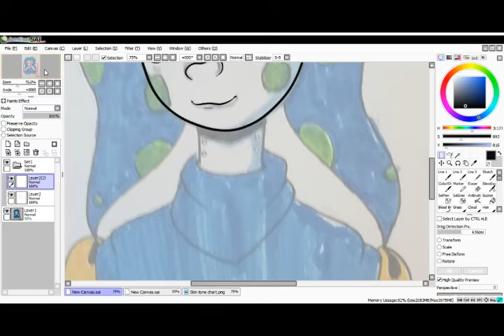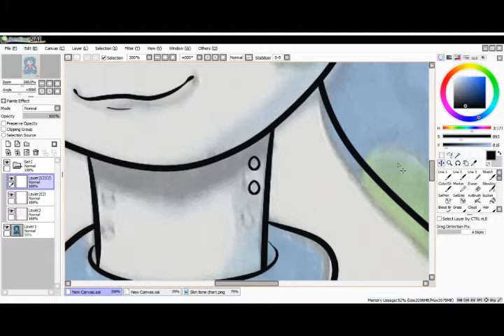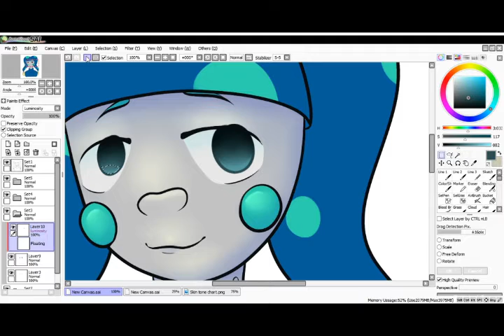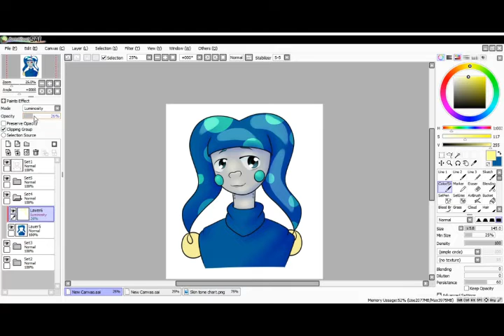Jackie Speedpaint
Another speedpaint once again!! This time, of PshattuckProductions little mascot, Jackie!!